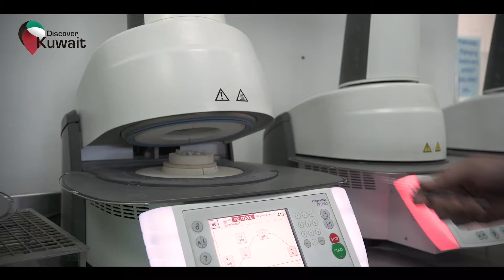Asnan Dental Tower | DiscoverKuwait.com